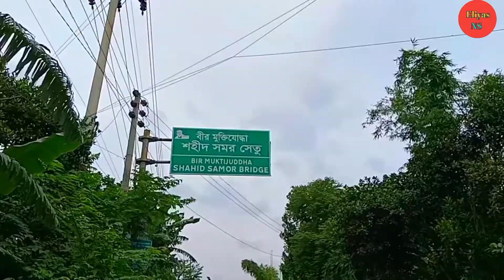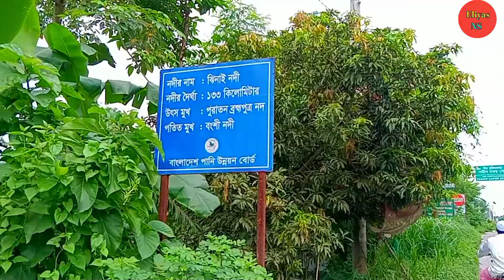ব্রিটিশ আমলে নির্মিত জামালপুরের ঝিনাইব্রিজ || ঝিনাই ব্রীজ || রেল সেতু ||Jhinai Bridge in jamalpur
জামালপুর জেলা মেলান্দহ উপজেলার ঝিনাই নদীর উপরে ব্রিটিশ আমলে নির্মিত হয়েছে ঝিনাই ব্রীজ |
জামালপুর সদর উপজেলা ও মেলান্দহ উপজেলাকে পৃথক করেছে এই ঝিনাই নদী | ১৯৩৪ সালে বৃহত্তর মুয়মনসিং জেলার রেল পথ নির্মাণের সময় এই ব্রীজ টি নির্মাণ করা হয়েছে | ঝিনাই নদীর উপরে ব্রীজটি নির্মাণ করার কারণে এর নামকরণ করা হয় ঝিনাই ব্রীজ  |
স্থানীয় একজন ব্যক্তির নামে ব্রীজটির নামকরণ করা হয়েছে বীর মুক্তিযোদ্ধা শহীদ সমর সেতু |